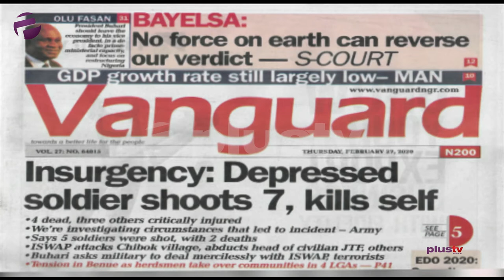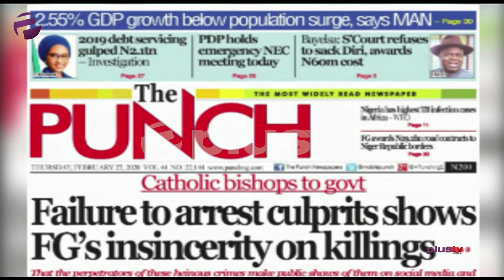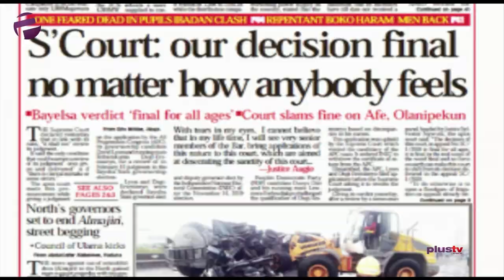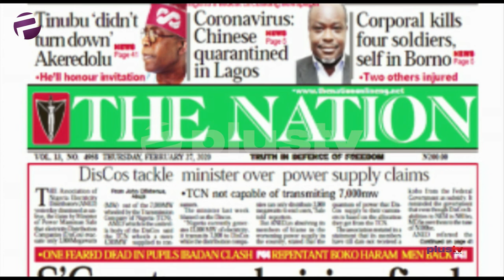Supreme Court - "No Force On Earth Can Reverse Our Verdict On The Bayelsa Election"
Ify Oji and Alesta Wilcox joined Amaka Okoye to review the biggest stories in Newspapers today.